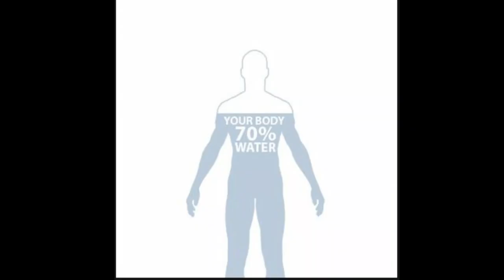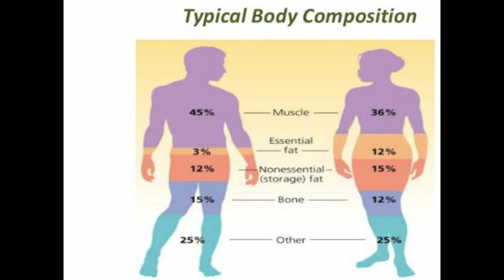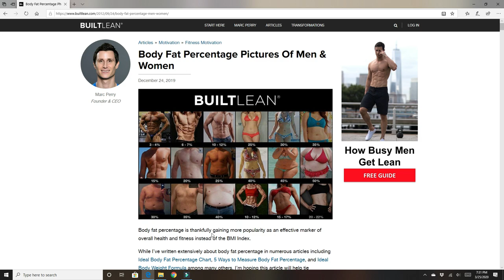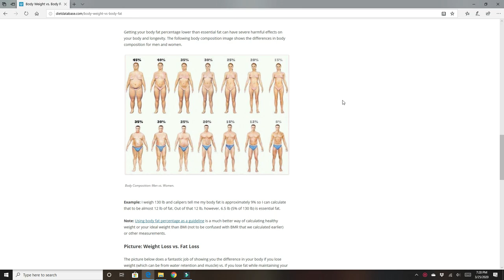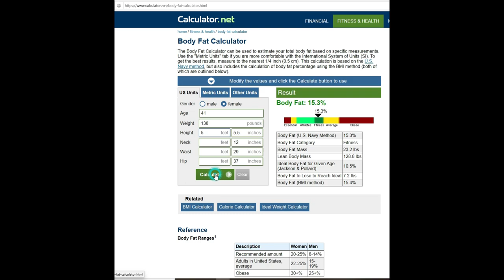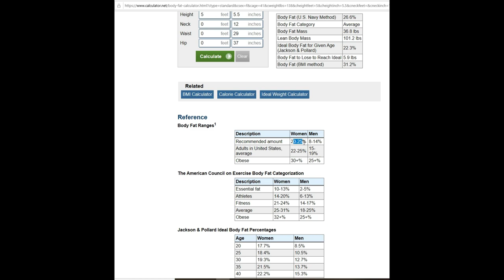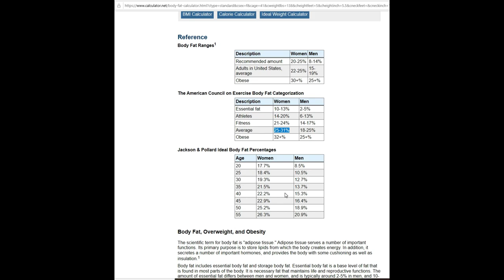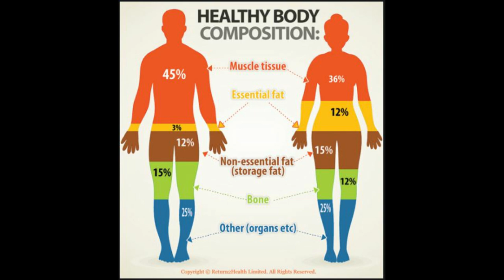How much fat do you have | Test your fitness level at home | Weight loss tips in Tamil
Hi friends,
In today's video on How much fat do you have | Test your fitness level at home | Weight loss tips in Tamil, I share a simple check you can do at home to test your fitness level.

Diet plan videos:
Links to my recipe videos:
Keto Shopping list:
India viewers:
Keto Atta